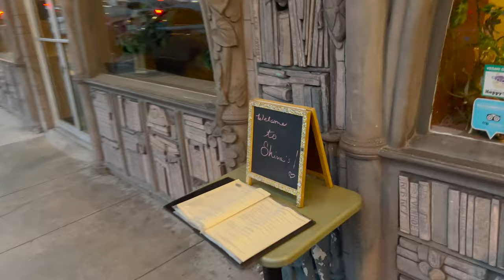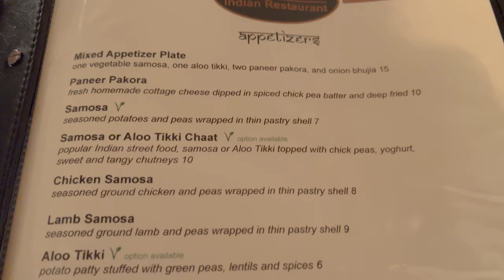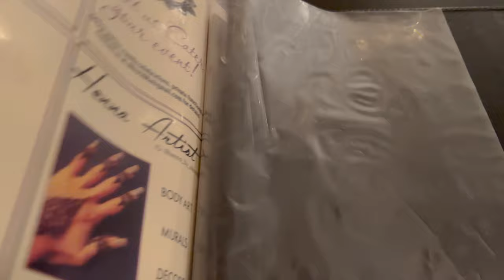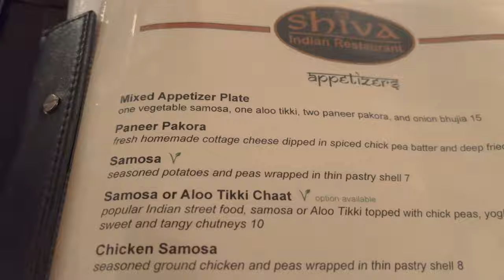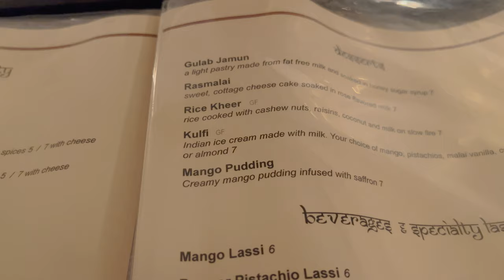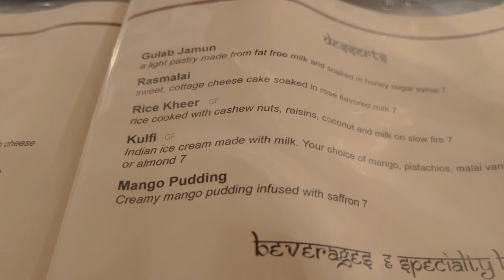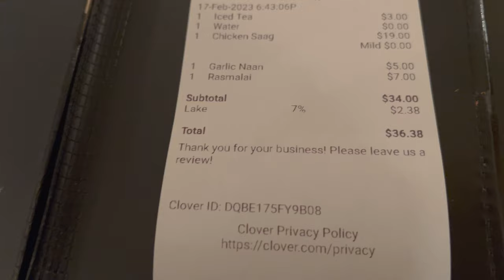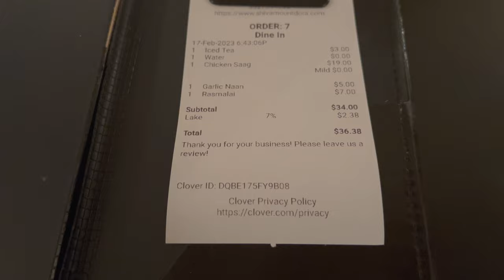Eating at Shiva Indian Restaurant in Downtown Mount Dora, FL | Restaurants in Mount Dora, FL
In today's video, we had a suggestion to try a restaurant in Downtown Mount Dora called Shiva Indian Restaurant. We had never been so it was going to be new for us! It was a very popular place. The restaurant doesn't have much seating so making a reservation would be the way to go. The theming was awesome! The menu was large and they had a lot of good options. We shared a couple things and really enjoyed it. In fact, it was stinkin' good! The dessert was interesting, to say the least, but Alex enjoyed it and Tember didn't care for it much. The iced tea was very good as well. We can't wait to go back and try some more of their delicious food! Thank you so much for the suggestion! If you are looking for Indian food in Central Florida or a restaurant in Mount Dora, check out Shiva Indian Restaurant!